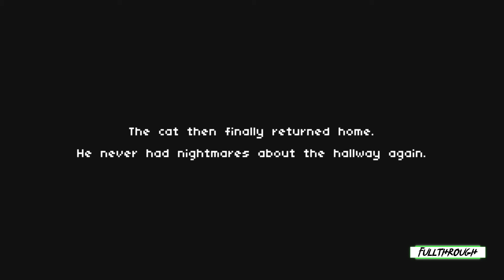Dreamin Cat FULL WALKTHROUGH Gameplay HD (PC) | NO COMMENTARY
★ My PC ★
Gigabyte B450M AM4 Motherboard
8 Cores AMD Ryzen 7 2700 Processor
16GB RAM DDR4 2400
GTX 1660 ti 6GB GDDR6
2TB de disco duro HDD